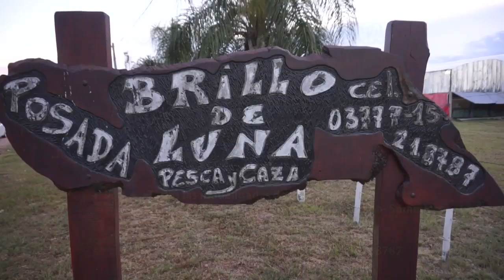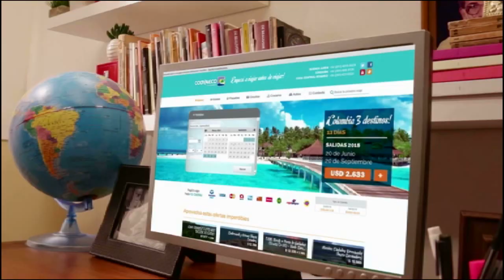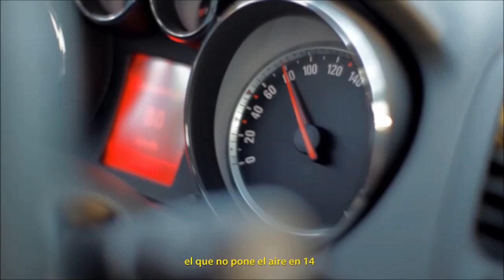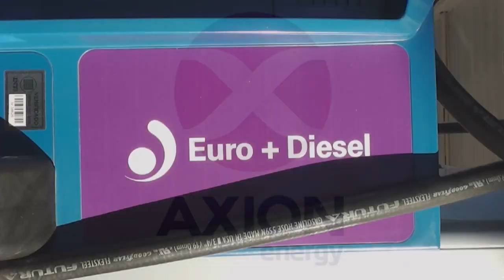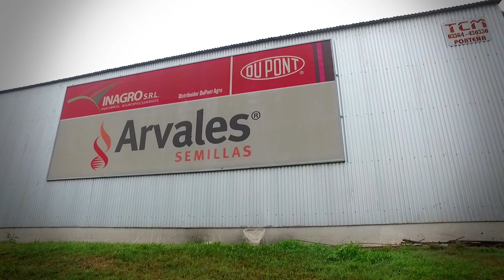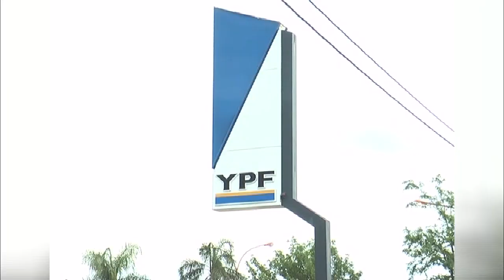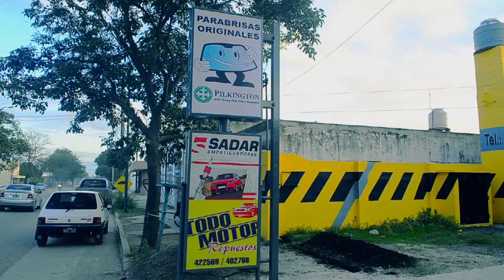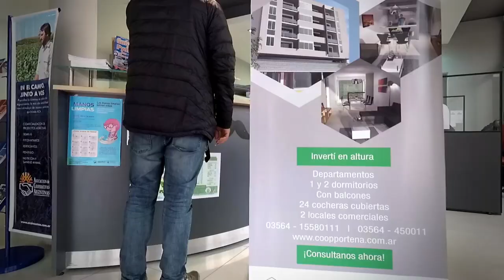El Señuelo37 12 04 18 - Pesca de Boga en Concordia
En el programa de esta semana finalizamos con el relevamiento de pesca de boga en Concordia - Entre Ríos con Excursiones de pesca "Te Paso el dato"